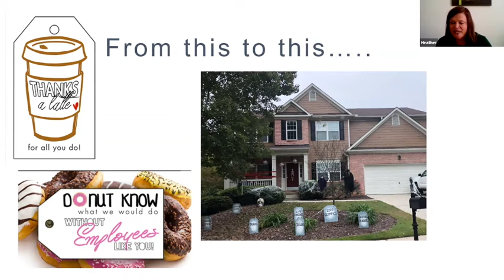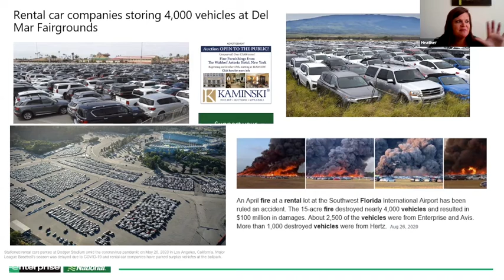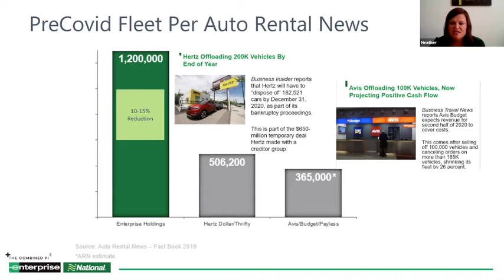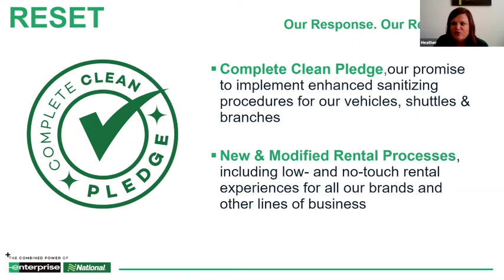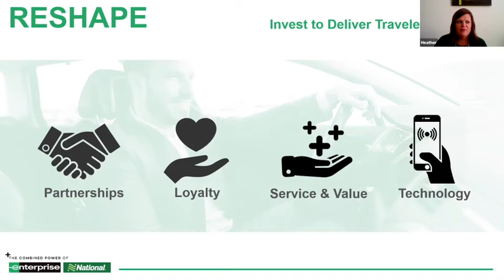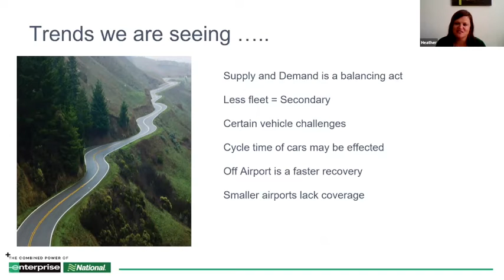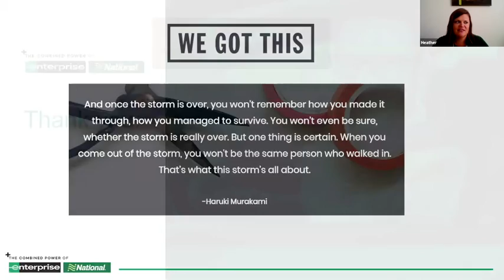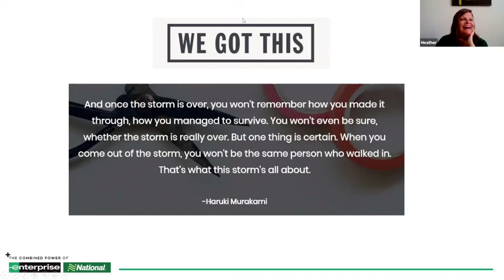2020 October 20 Virtual Meeting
Ground Transportation Update for 2021. Presented by Heather Pastrick VP Sales Enterprise Holdings